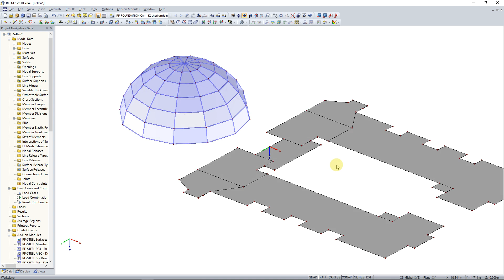KB 000944 | Generowanie powierzchni z komórek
Jeżeli zaimportowałeś plik DXF do programu RFEM lub chcesz dodać membranę do istniejącej konstrukcji prętowej, możesz użyć funkcji "Narzędzia" → "Generować model - Powierzchnie" → "Powierzchnie z komórek", a tym samym szybko utworzyć powierzchnie płaskie .